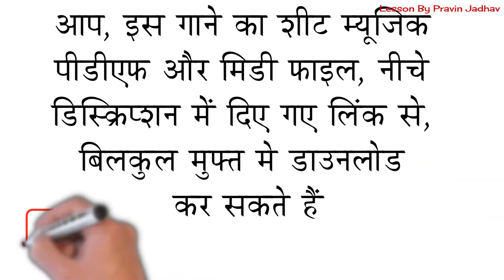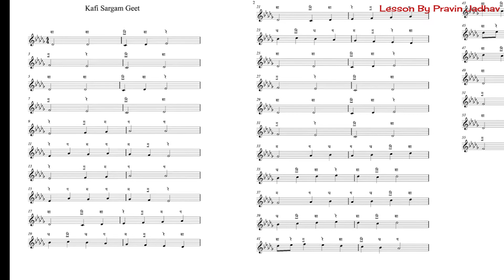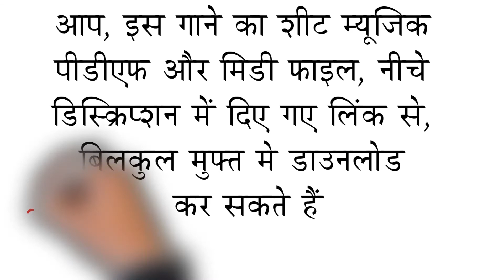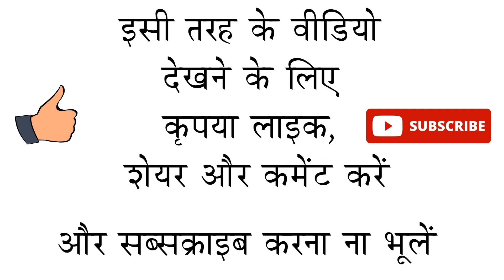Raag Kafi | Aroha Avaroha | Chalan Pakad | Sargam Geet | Piano | Harmonium | Notes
Please comment for the notes pdf...